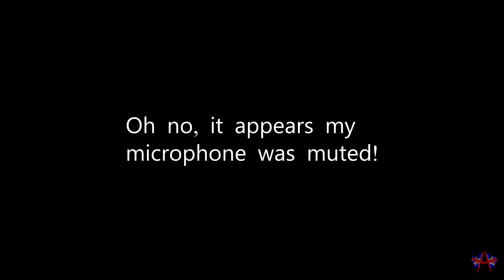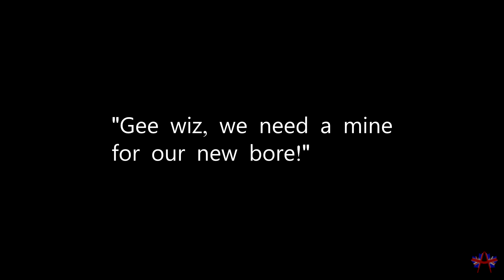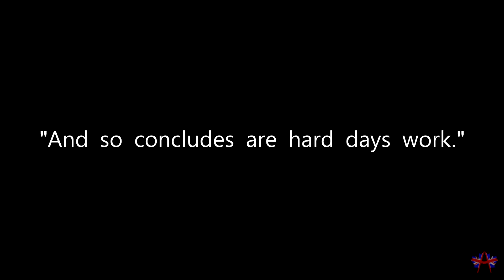Minecraft: Mage Quest - #9 - (FTB Modded Minecraft)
Mage Quest is a magic based mod for Minecraft with a full Quest System and countless other mods.

(The base Mage Quest mod pack is available from the FTB launcher, I have made some modifications to the mod pack.)